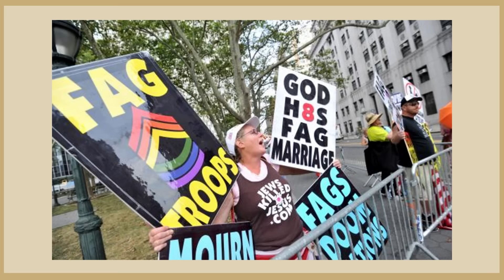Glass of Water - Best Bian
NAGGING ME ABOUT A SHOW OR CHARACTER IS THE BEST WAY TO ENSURE I NEVER COVER IT

MYTHIC PATRONS
Isaac Gartelman
Edward Middleton
Natalie Neumann
Robin Brown

HEROIC PATRONS
Mackenzie
British Ninja
Alchemii
Misha Kastrilevich
Peter Kelly
David Cook
Bard of Blaze
Happy Red Brony
Colton Dumke
Andrew Vankirk

LEGACY PATRONS
WolfAmaril
Jonathan Oldridge
Kilanio
Anthony Ridolfi
Alexis Capuito
Maxim Silchenko
Miguel mendoza
Siegfried Pinzer
William Panagopoulos
Rebecca Moore
Bearly Brian
Ryan David John
Adrian Lopez
Tom Sketchit
Douglas
Neil Fowler
Dogi Crimson
Lukas Caller
Ryley Percival Miller
Hitch Flatfoot
The Piano Man
Anthony Jackson Woodall
Twilight Genesis
Gui Torres
Lurking Anon
Erich Wirtanen
Cylestea
Charles Martin
Ryan Van Schaack
Alkarasu